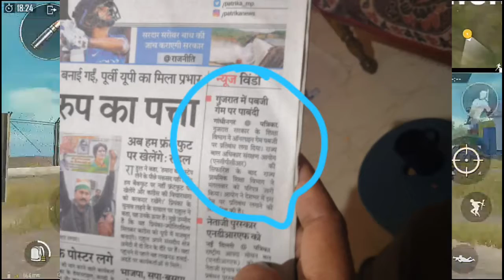Pubg mobile banned in gujrat | next is our Whole country | shocking news | with proof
This is my youtube channel and you can find all the gaming content s here

My name is uday and usually like to play games and i decided to make a youtube channel and you can do me favour and please share my chanel and subscribe and
Support me and i will make videos on better topics if u support me

For any support
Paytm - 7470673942